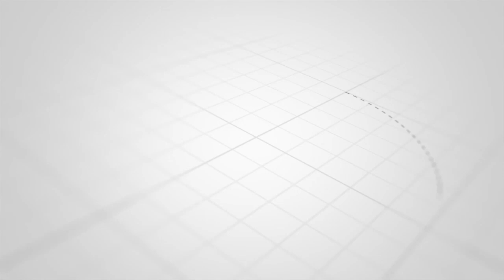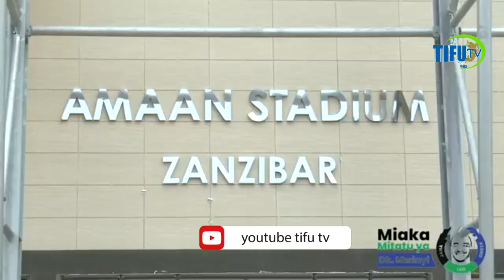SHEIKH MARIDHIA AWASHA MOTO HILI LIMEMPONYOKA ''KISOKORO KWINYO HATA KICHAA ANAONA UMUHIMU WAKE ''